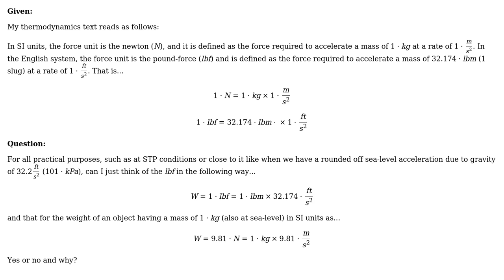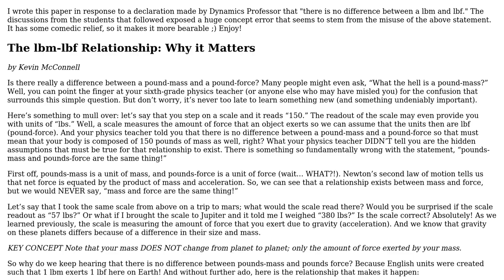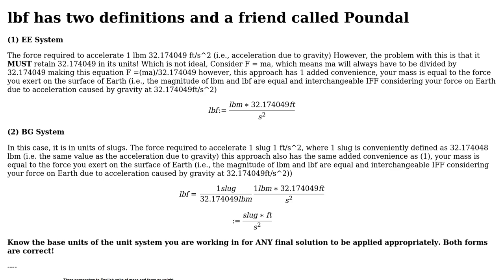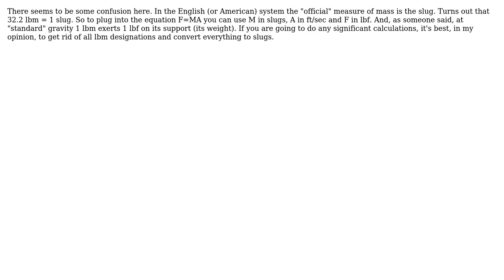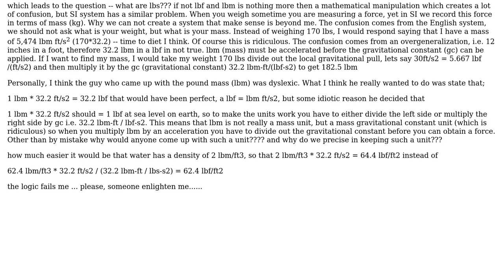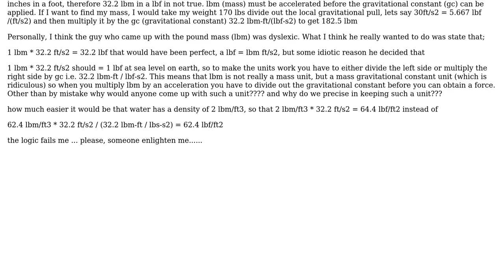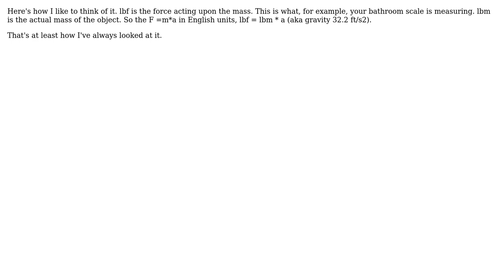Engineering: Pound-force (lbf) vs Pound-mass (lbm) (10 Solutions!!)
Engineering: Pound-force (lbf) vs Pound-mass (lbm)

With thanks & praise to God, and with thanks to the many people who have made this project possible! | Content (except music & images) licensed under CC BY-SA | Music | Images & others | With thanks to user Timothy L.J. Stewart user rdt2 user ray user Olin Lathrop user Kevin McConnell user Jules Manson user James Koerlin user Gary Casey user Floyd user AndyT user Air user Aaron user 706Astor and the Stack Exchange Network Trademarks are property of their respective owners. You are responsible for your own actions.